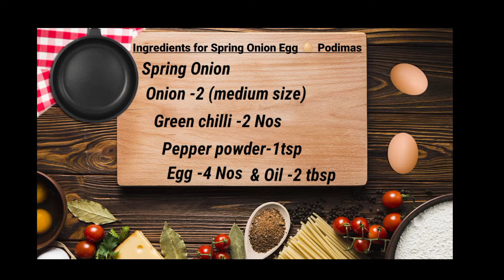Spring onion Egg Podimas Recipe / How to make Spring Onion Egg Podimas Easily.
In this video we will see how to make Spring Onion Egg Podimas easily.
Spring Onion contains lots of fiber and micro nutrients. It helps to boost immunity. Friends take spring onion  at least weekly once in your food.

Ingredients for Spring Onion :
Spring Onion
Pepper piowder-1 tsp
Oil -2 tbsp.
Salt -Little

How to clean Spring Onion:
Cut the spring onion into 2 portion.
Top and Bottom Portion.
Well washed the top portion green leaves.
Remove roots and skin of the bottom portion onion .
Chopped into fine particles.

Lets start to cook:
Take a pan and add oil to heat.
Add green chilly and onion .
Sauté onion no need to fry golden color.
Add little salt and add bottom portion of the spring onion.
Add top portion of the spring onion and add little salt and sauté.
Sprinkle 2 tbsp. of water and close with lid .
Allow to cook for 4 minutes, until the mixture get dried well.
Add egg and little salt ,sauté well.
At last add pepper powder .
Mix well and switch off the flame.
If u like egg taste more means you will add 2 more egg or
if u like spring onion taste means you will less the 2 egg.as per your taste.
Healthy Spring Onion Egg Podimas is ready.

Friends please try this Healthy Recipe and share with your family members.

SONG: SURFERS PARADISE
Author / Artist:  Scandinavianz
Duration:  02:45
 Track description:  Wonderful positive and uplifting travel vlog music by Scandinavianz